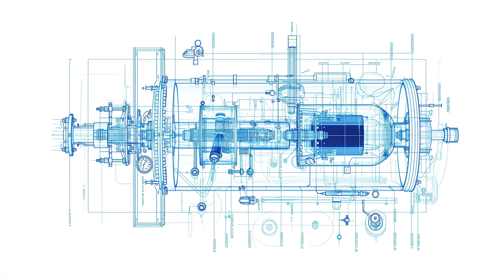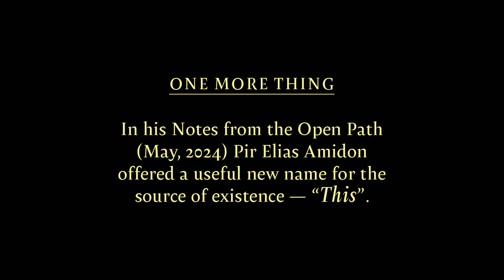The Mystery of Adab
This is the final expository video for the 2024 Living Sufism series - The Way of Adab.